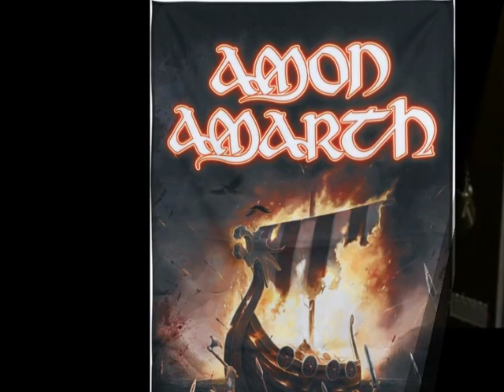Amon Amarth - Raise Your Horns [2016]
Raise Your Horns Raise Them Up to the Sky We Will Drink to Glory Tonight